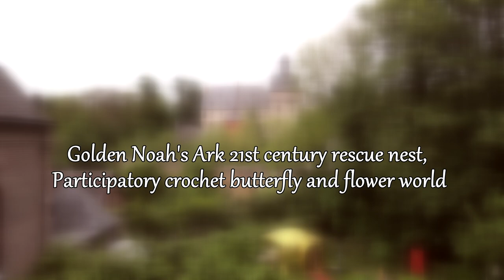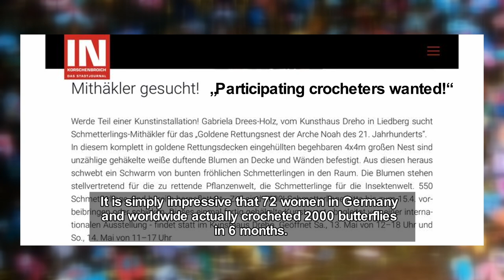Gabriela Drees Holz "The Rescue Nest" (engl. Version)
Liedberg in a butterfly and art frenzy (participatory crochet project) with the participation of 72 crocheters from Germany and all over the world, primary school, KiTa, Gymnasium Korschenbroich, the  village of Liedberg. Organised by Gabriela Drees-Holz. A similar project was also realised on Rolf Hartung's art boat in Cologne: the covering oft the entire boat with golden rescue blankets.